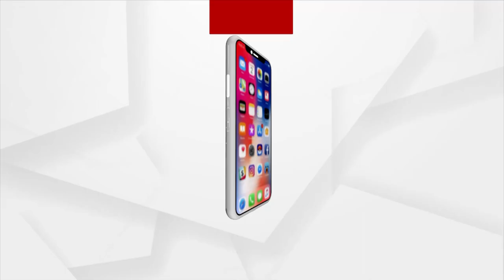Kandhamal Haldi Gets National Intellectual Property Award (NIP)